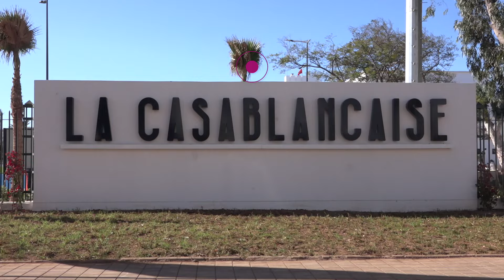افتتاح الفضاء الرياضي التاريخي “كازابلانكيز”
الوكالة الوطنية للصور و النشر الصحفي Anppresse Maroc الوكالة الوطنية للنشر والصور الصحفية " أن ب بريس " مصدر الأخبار الموثوقة، الرياضة، الاقتصاد، السياسة والتكنولوجيا والصور والفيديو على المتابعين . تحت اسم "شركة NG PROD " حسب المعاير الحديثة المعمول بها في دول العالم ، مستقلة تتمتع بنظام مؤسساتي احترافي ترفض الوكالة نشر أخبار تحرض على العنف والإرهاب والتمييز العنصري، أو تؤدي إلى بث العداوة و البغضاء من خلال إذكاء التمييز الطبقي أوالعرقي أواللغوي أوالاعتقادي أوالجنسي أو الإقليمي. تنأى الوكالة بنفسها عن كافة الأخبار والمواقف التي تؤدي إلى خلق مشاعر الكراهية بين الناس ونشر الخوف والفوضى والعداوة والقلق والفزع والإحباط.